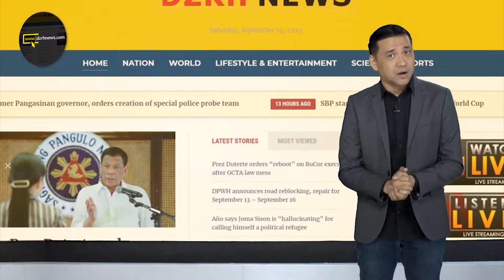EASTERN VISAYAS, PINAG-UUSAPAN NG IATF NA IBALIK ULIT SA GCQ